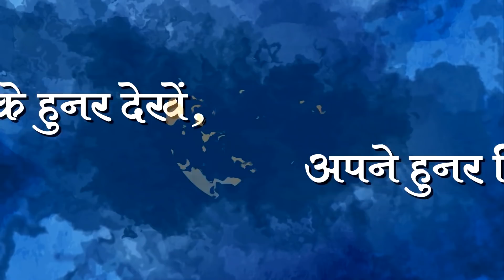Air India Kozhikode Crash के बाद DGCA Chief ने Landing पर सवाल उठाए थे । Hardeep Singh Puri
After the Kozhikode Crash, air India pilots have written a letter to civil aviation minister Hardeep Singh Puri and asked him to replace DGCA chief Arun Kumar. Arun Kumar, after the crash, made a statement that there might have been some mistakes in the landing as well. This didn’t go well with the pilots and now they have asked to appoint a DGCA chief who atleast has some knowledge about aviation.